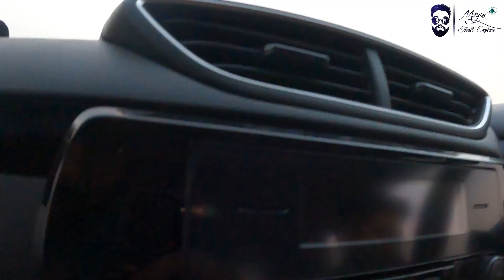Jhabua (M.P.) Vlog | Top : 3 Visiting Place | In Tribal Area | Devgiri Kund, Hathi Pawa, KadakNath !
Follow Must -

Geography :
Jhabua district lies in the western part of Madhya Pradesh. It is surrounded by Panchmahal and Baroda districts of Gujarat, Banswara district of Rajasthan, and Alirajpur, Dhar and Ratlam districts of Madhya Pradesh.[1]

It has an area of 3,782 km2. The terrain is hilly and undulating. Average rainfall in the district is about 800 mm. The district is divided into five tehsils and six community development blocks.[1]

Jhabua district was divided into two parts in May 2008, namely Alirajpur and Jhabua. Aliarajpur, Jobat, Udaigarh, Bhabra, Sondawa and Katthiwada are the 6 blocks of new district, Alirajpur. Jhabua district now consists of Habua, Meghnagar, Ranapur, Rama, Thandla and Petlawad blocks.

Economy :
The district is highly drought-prone and degraded waste lands form the matrix of Jhabua. The women make lovely ethnic items including bamboo products, dolls, bead-jewellery and other items that have for long decorated the living rooms all over the country. The men have for ages adorned "Teer-Kamthi", the bow and arrow, which has been their symbol of chivalry and self-defence.

In 2006 the Ministry of Panchayati Raj named Jhabua one of the country's 250 most backward districts (out of a total of 640).[2] It is one of the 24 districts in Madhya Pradesh currently receiving funds from the Backward Regions Grant Fund Programme (BRGF).[2]

Languages :
At the time of the 2011 Census of India, 82.19% of the population in the district spoke Bhili, 9.37% Hindi, 3.45% Malvi and 2.40% Bhilali as their first language.[8]

Languages spoken include Bareli Rathwi, a Bhil language with approximately 64 000 speakers, written in the Devanagari script;[9] and Bhilali, with 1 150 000 speakers.[10]